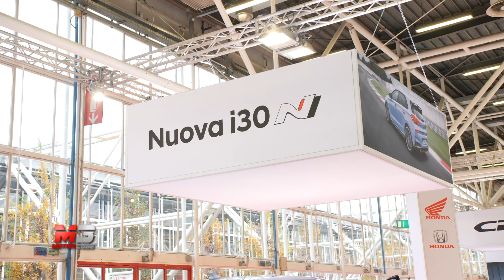MOTOR SHOW BOLOGNA 2017 - HYUNDAI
Lo stand Hyundai al Motor Show di Bologna 2017.

Subtitles available for all languages:
- Press ۞
- Press subtitles
- Choose Italian
- Press translate
- choose Language